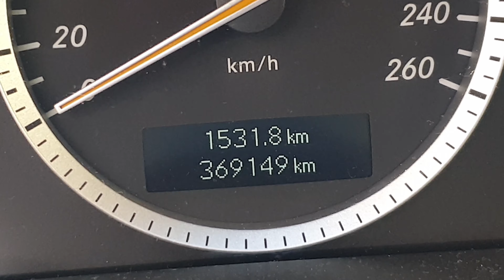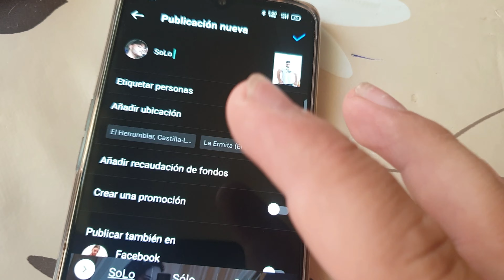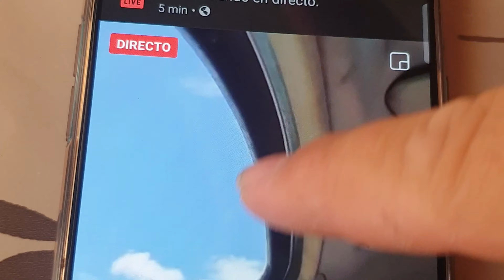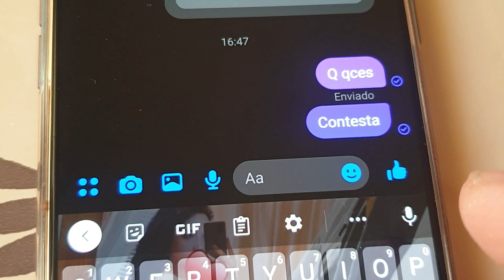COMO SER RUMANO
Estar atentos guapuras,seguir estos pasos y seréis el terror de las nenas